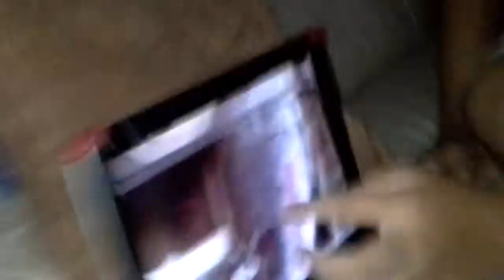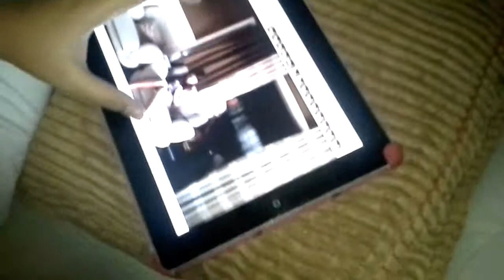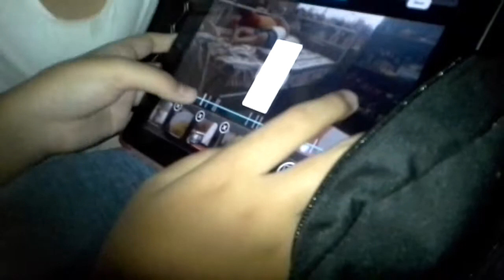Behind The Scenes: The Daily Life of MMM (Marvs marvels minecraft)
Behind Some Scenes

Original Video (Tell marvin I sent ya)

And Also:
and do stuff on tumblr: silencer845.tumblr.com
C: